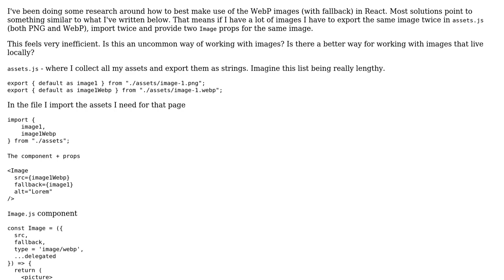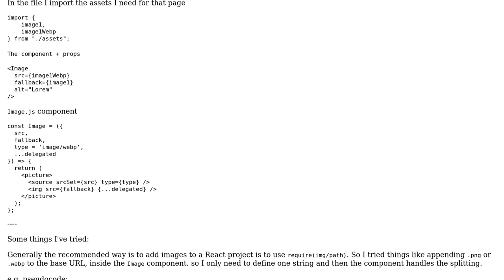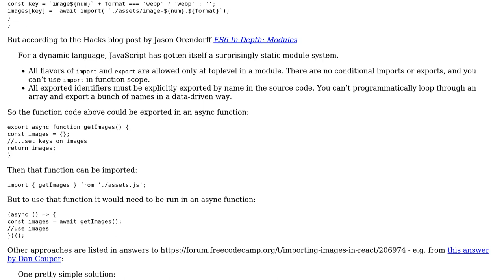Code Review: Working with images in multiple formats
With thanks & praise to God, and with thanks to the many people who have made this project possible! | Content (except music & images) licensed under CC BY-SA | Music | Images & others | With thanks to user umbriel user SAM OnELA and the Stack Exchange Network Trademarks are property of their respective owners. You are responsible for your own actions.